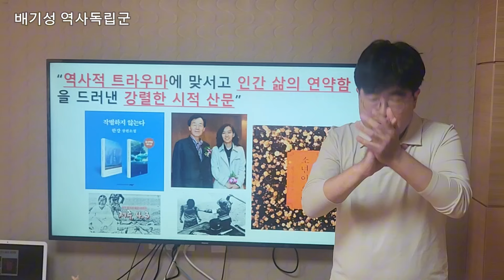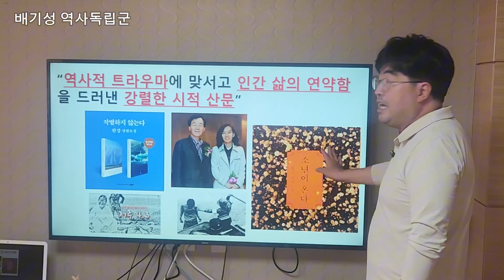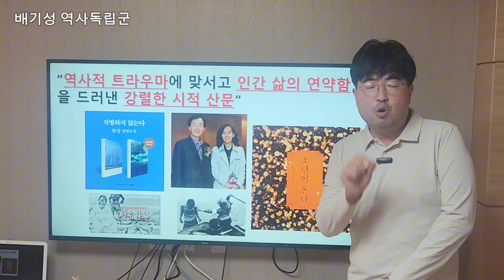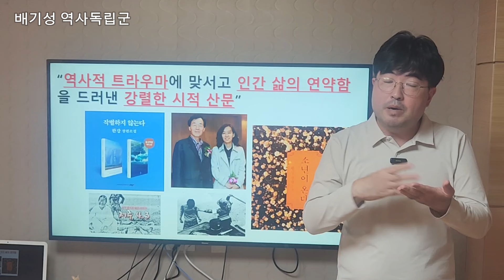블랙리스트에서 노벨문학상으로의 감격적인 체인지!!!(소설가 한강)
작가 한강씨의 노벨문학상 수상을 기뻐하며!!!